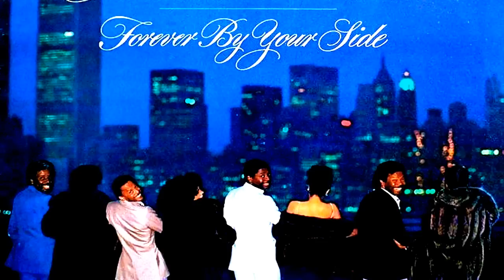The Manhattans - Locked Up In Your Love